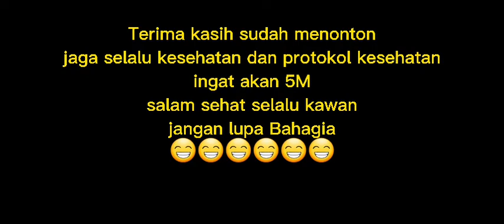Vlog/infinix x652A/infinix S5 pro/ PPKM/03062021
Salam sehat selalu kawan, saudara dan keluarga yang saya cintai. Saat video ini di buat, Pandemi Virus Corona belumlah berakhir. Marilah selalu kaga kesehatan ya.. jangan lupa protokol kesehatan. Salam Sehat dan jangan lupa jaga kesehatan